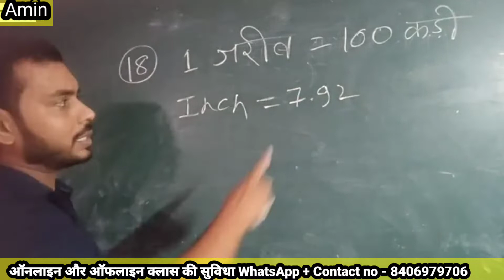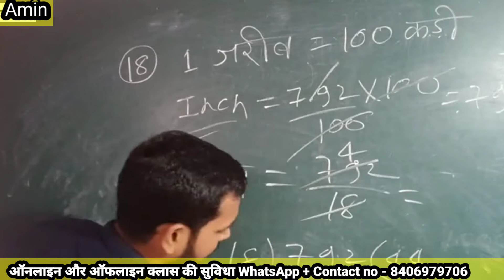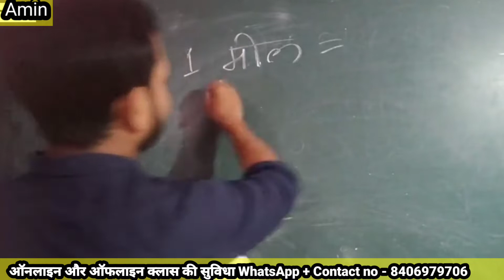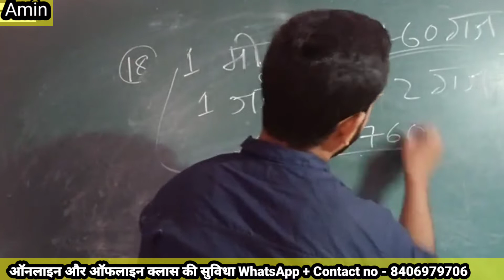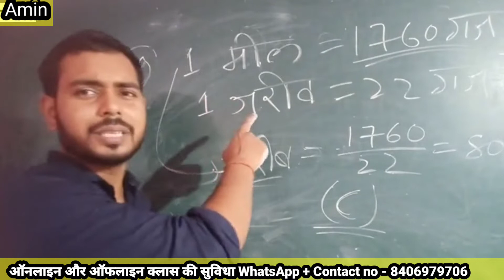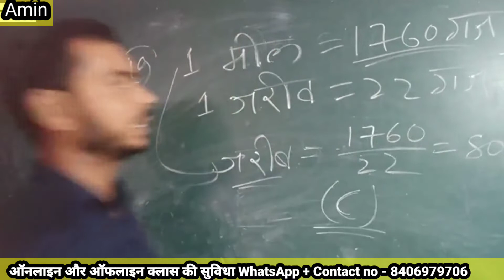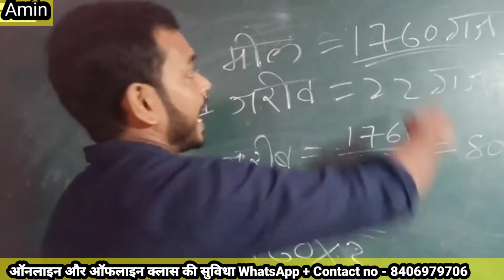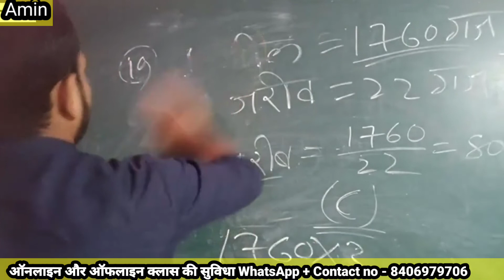मील और जरीब पर आधारित अमीन का सवाल || Kishor Amin training Madhubani || Keyshow Life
इस वीडियो में आपको मील और जरीब पर आधारित क्वेश्चन के बारे में बताया जाएगा जो कि अमीन और जमीन नापी के लिए काफी इंपोर्टेंट होता है जैसा कि आप जानते हैं मिल में गज के बारे में बात किया जाता है।
land surveyor
keyshow life
अमीन का सभी औजार
नीचे वाले लिंक के द्वारा आप खरीद सकते हैं!

फिट गुनिया
डायगोनल स्केल

your required-
Kari
fit
मीटर
धुर
कट्ठा
विधा
करी
जरीब
dismil
हेक्टर
एकर